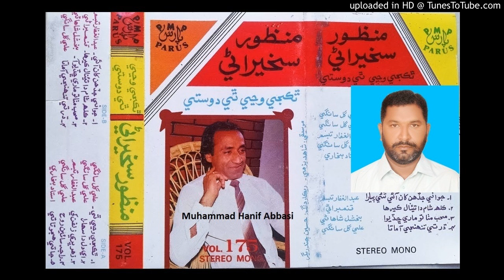Utho Utho Milo Hani Achan Waro Achew Tho Manzoor Sakhirani Parus Volume 175 Lyrics Ustad Bukhari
Follow on Snack ID : HanifAbbasi549 Utho Utho Milo Hani Achan Waro Achew Tho Manzoor Sakhirani Parus Volume 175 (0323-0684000) (Please Subscribe my channel to view Ustad Manzoor Sakhirani New, Nice, Urdu & All old Songs) Lyrics Ustad Bukhari